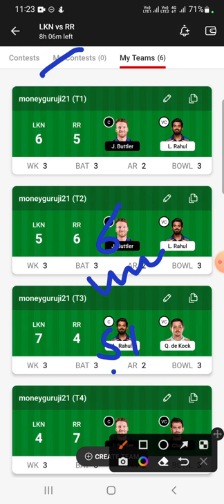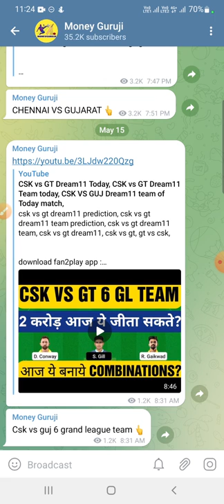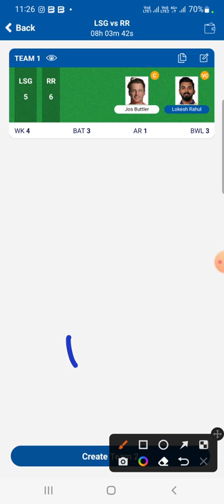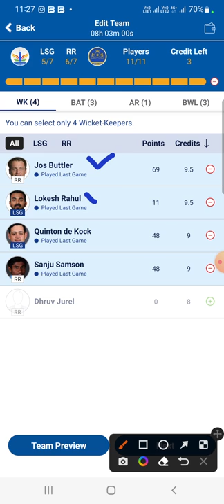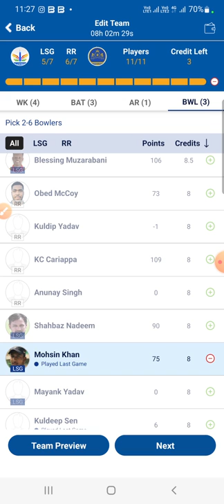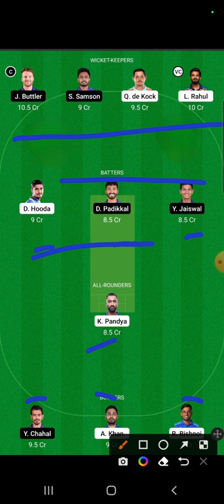LKN vs RR Dream11 Team Today, LKN vs RR Dream11 Today, LSG vs RR Dream11 Team of Today Match,